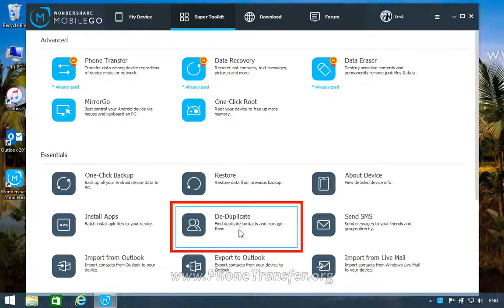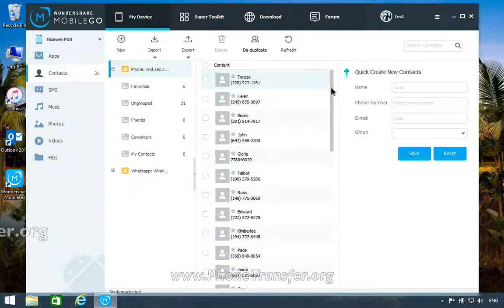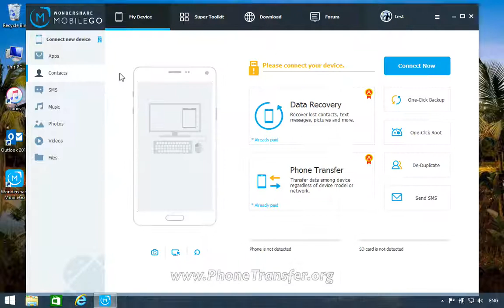Delete Duplicate Contacts - How to Merge Duplicate Contacts on Huawei P10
✔ Backup your music, photos, videos, contacts, SMS to computer and restore them easily.
✔ Manage, export & import your Contacts and SMS, deduplicate Contacts, reply SMS with the computer.
✔ One-click Root - Root your Android phones/tablets to take full control of your device.
✔ Phone to Phone Transfer - Transfer music, photos, videos, contacts, SMS between two mobiles (both Android and iPhone are supported).
✔ App Manager - Install, uninstall, import or backup Apps in batch.
✔ iTunes Manager - Sync iTunes Music to Android or transfer music from Android to iTunes Fully compatible with 3000+ Android devices (Android 2.2 - Android 7.1) from Samsung, LG, HTC, Huawei, Motorola, Sony Xperia, Google, Oppo, XiaoMi etc.